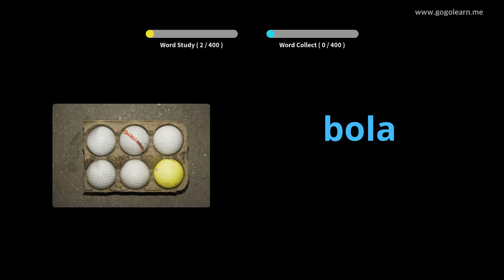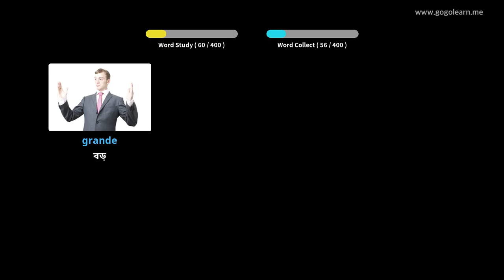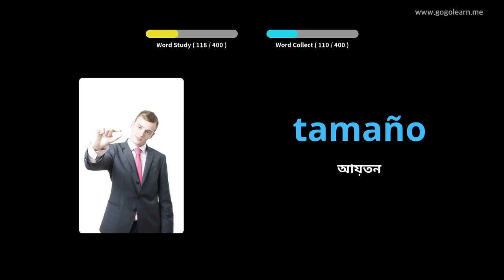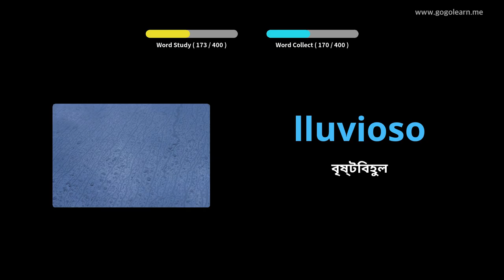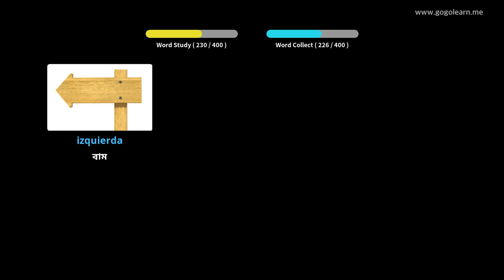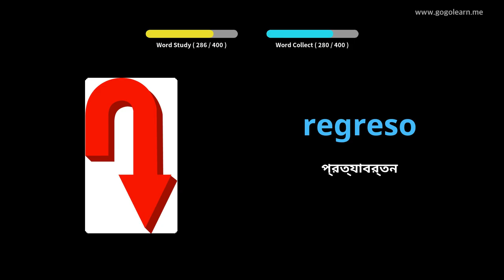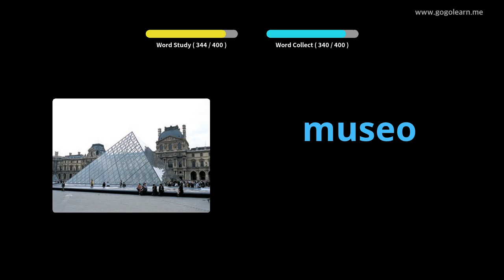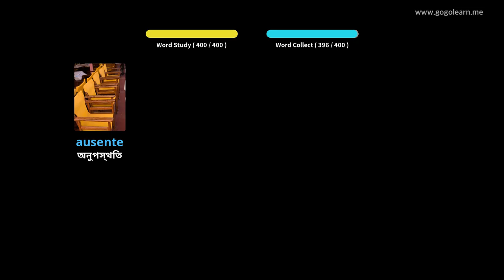স্পেনীয় ছবি সহ শিখুন | স্পেনীয় শব্দভাণ্ডার মাধ্যমিক বিদ্যালয় ঘ | Golearn